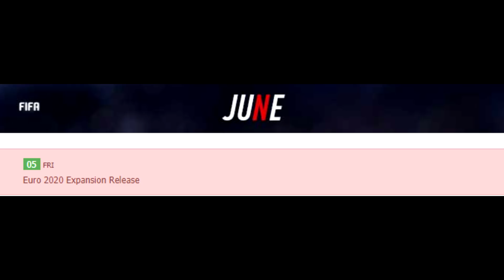EA REMOVED PLAYERS IN FIFA?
NEW INSANE FIFA 20 MYTHS! PLAYERS GOT REMOVED IN FIFA?
NEW MYTHS!! EURO 2020 WILL BE IN FIFA 20 ULTIMATE TEAM?
CAN WE HIT 9,936 LIKES? NEW FIFA MYTHS IN FIFA 20!

NEW SECRET FIFA MYTHS!

PLAYERS REMOVED IN FIFA

FIFA 20 PLAYERS REMOVED

EA REMOVED PLAYERS

STURRIDGE

FIFA 20 EURO 2020

FIFA 20 Myths

FIFA 20 Easter Egg

SECRET MYTH

FIFA 20

FIFA MYTHS

TOP 10 FIFA SECRETS

FIFA SECRETS

FIFA GLITCH